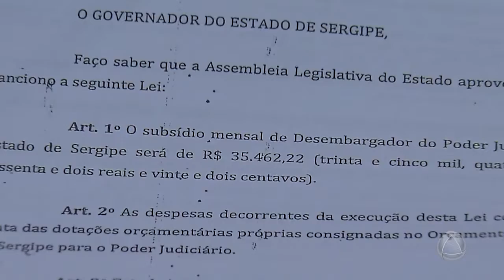Deputados devem votar projeto de recomposição de subsídios na próxima semana - Jornal d